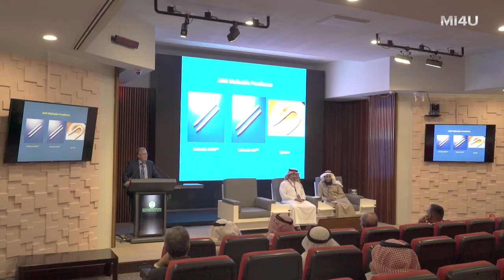[Maestro on Site#1] 왕립 런던대학교 Dr. Ralph 인터뷰#1 의사의 세부전공 집중_발기부전 팽창형 임플란트(세움비뇨기과 박성훈원장) 팽창형보형물 세조각보형물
[Maestro on Site#1 in 사우디 아라비아]
의사의 세부전공 집중이 환자 진료에 미치는 영향
: 왕립 런던대학교 비뇨기과 교수 Dr. Ralph 인터뷰 - 영국 남성과학의 대부